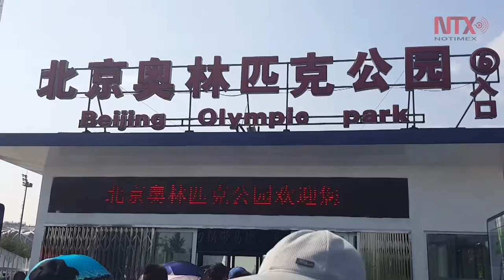Parque Olímpico de Beijing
El parque es uno de los lugares más emblemáticos de la capital